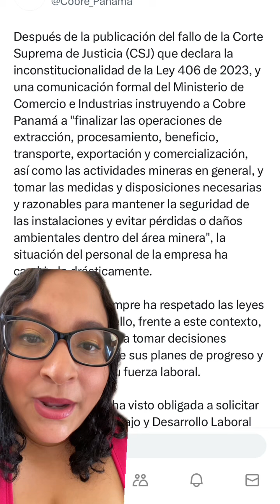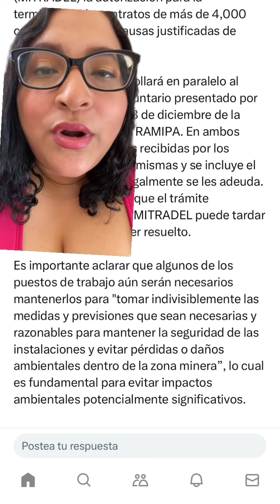Minera Panamá recibe comunicación formal del MICI para finalizar operaciones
Hola a todos! Soy Angie y tu espacio para el análisis político en Panamá. 💬💡 Conversaciones significativas, perspectivas que importan. Únete a la comunidad informada.